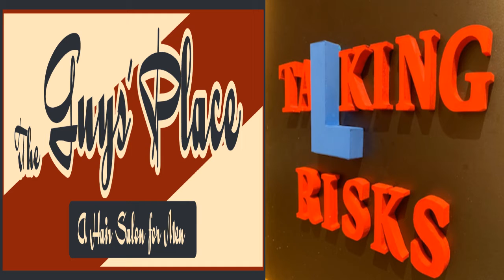The Founder of The Guy's Place Joins taLking risks!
Brian Bowe (The Guy's Place Founder) joins us and tells us how he built a large retail chain of hair cutting salons while still keeping his toes in corporate America.  Brian teaches us a ton about the transition that can be achieved from a regular day job to a successful, national, entrepreneurial venture, all while balancing family life.  Brian also explains how the development of extensive systems, procedures and efficiencies is critical in maintaining his chain.  Our time with Brian and The Guy's Place was fun and extremely informative.